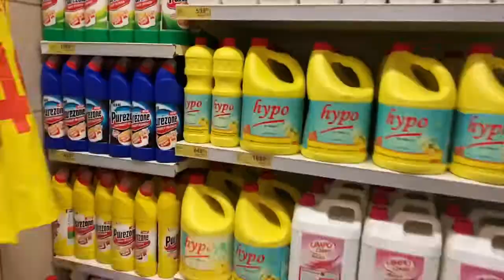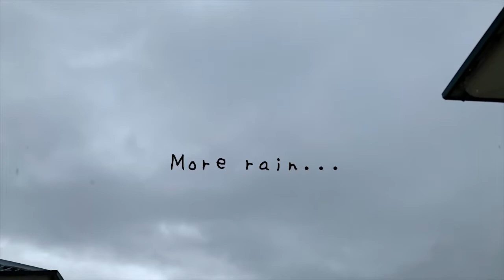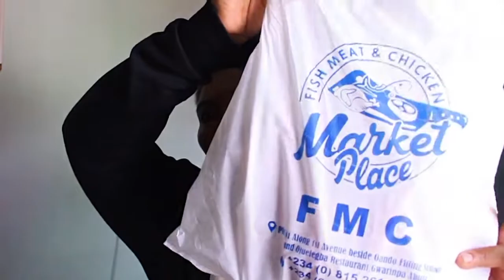LIFE IN ABUJA| HANGING OUT WITH ANOTHER YOUTUBER, LOOKING AT PROPERTY, SMALL CHOPS MUKBANG | VLOG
ISSA VLOG!
This week I got to hang out with another youtuber, filmed a mukbang and looked at property with my dad.. Enjoyed the vlog?

Please don't forget to turn on your notifications!